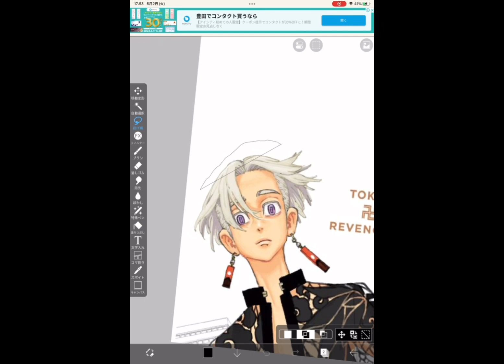何やってるんだろ俺……東リべ